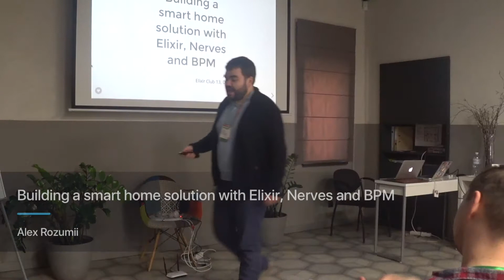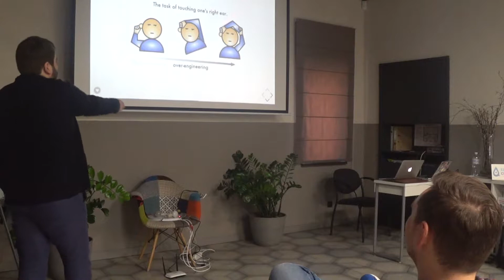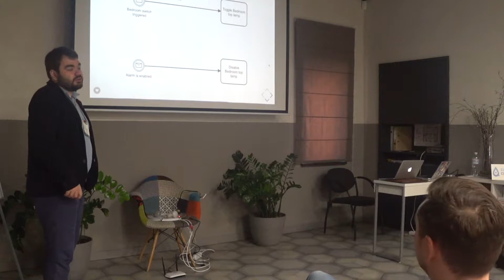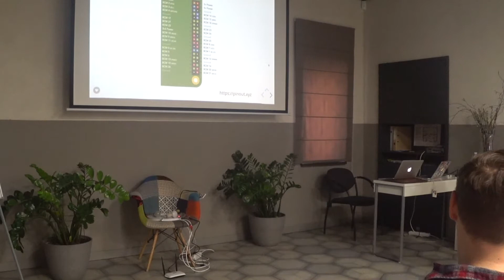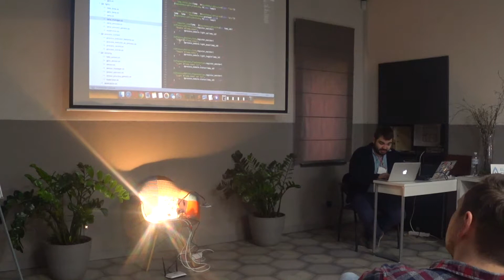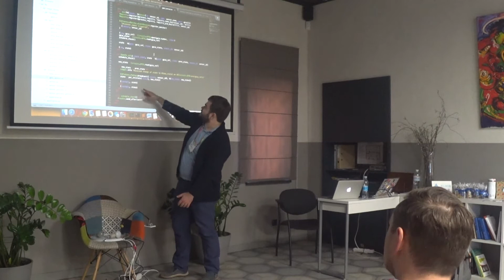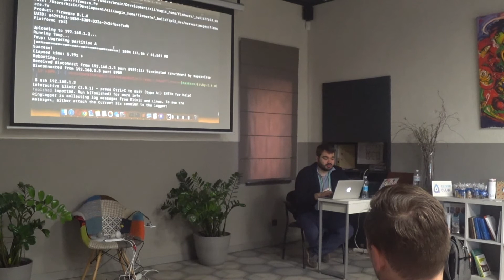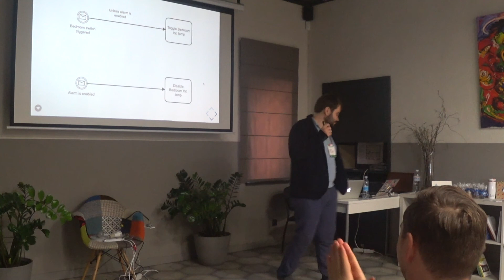Building a smart home solution with Elixir, Nerves and BPM - Alex Rozumii (RUS) | Elixir Club 13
Доповідь Олександра Розумія, Backend Engineer, на Elixir Club 13 Dnipro, 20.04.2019

Do you want to build your smart home the hard way? Are you tired of pre-made solutions and want to create everything on your own? Or, maybe, drawing business logic in visual editor is your thing? This talk is for you! It will cover using BPM in Elixir and why this might be a good idea, along with how you can leverage Nerves